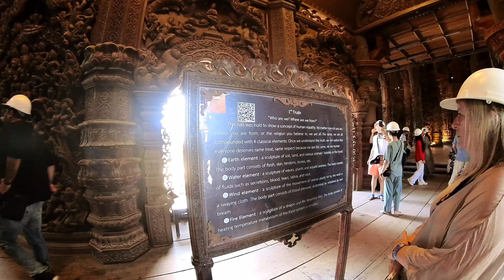Sanctuary of the truth/ Coral I land || Pattaya | Human Shahil | 2024